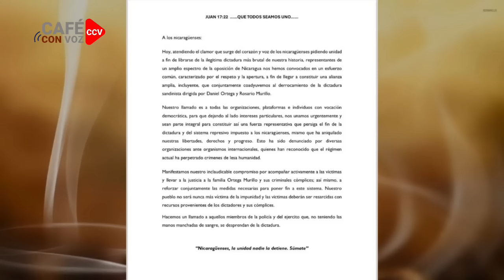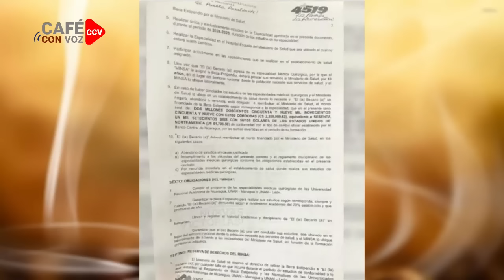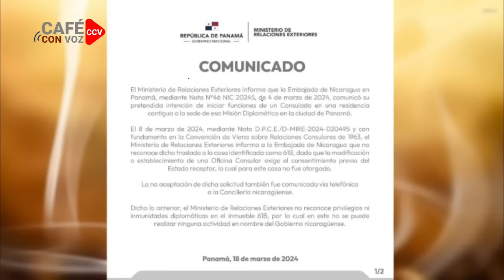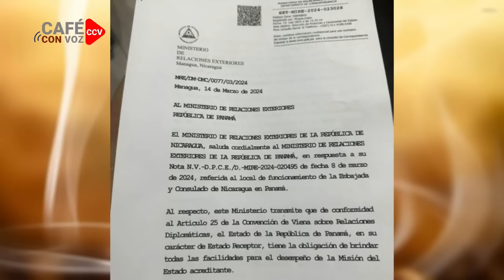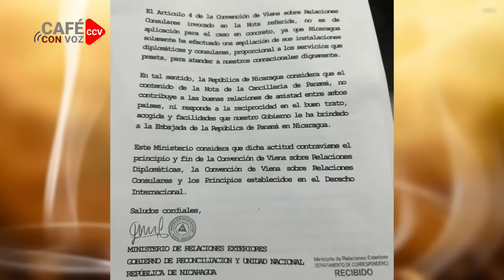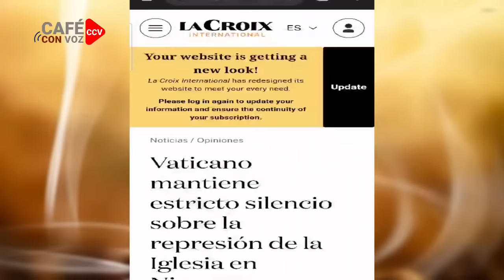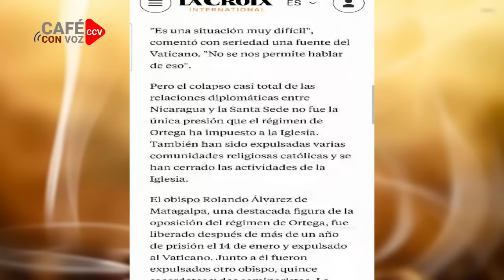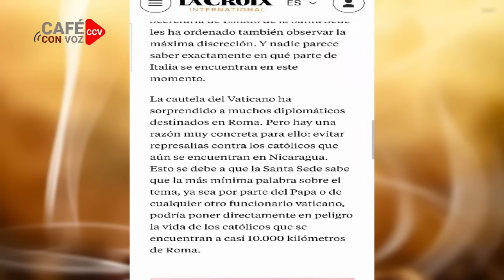CAFE CON VOZ | EN CONTEXTO CON LUIS GALEANO / 19 DE MARZO 2024